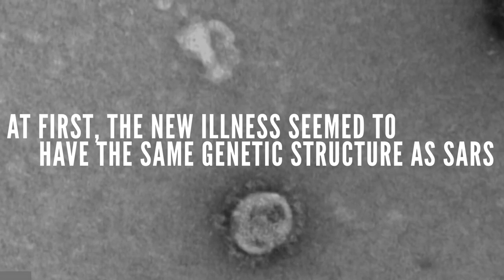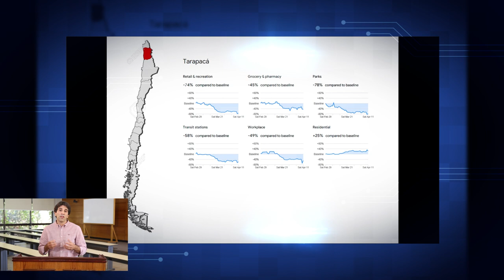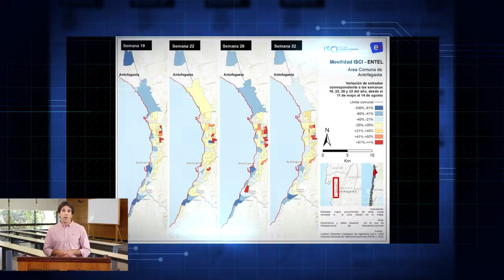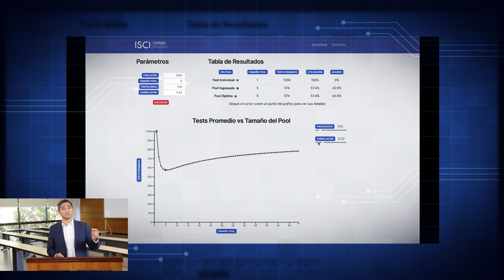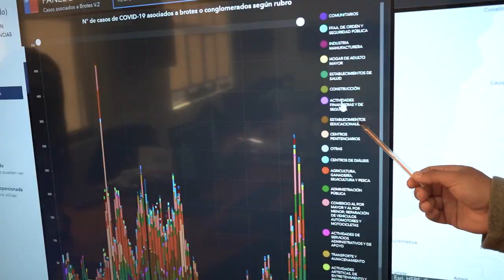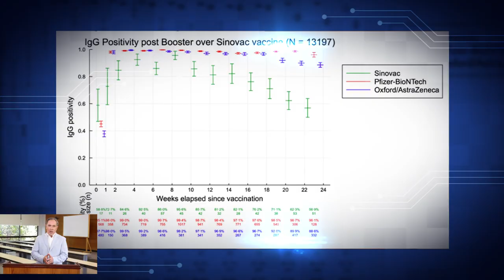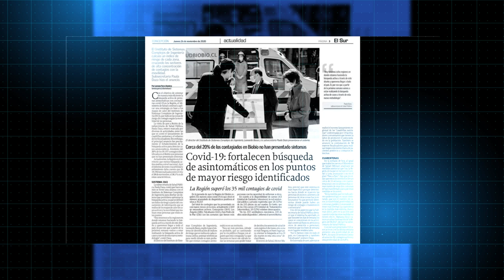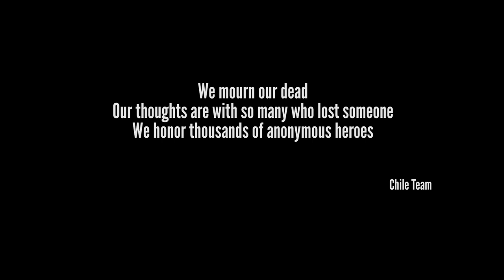2022 Edelman Winner - Gobierno de Chile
During the COVID-19 crisis, the Chilean Ministries of Health and Sciences partnered with the Instituto Sistemas Complejos de Ingeniería (ISCI) and telecom company Entel to develop innovative methodologies and tools that placed O.R. and analytics at the forefront of the battle against the pandemic. These innovations have been used in key decisions aspects that helped shape the strategy against the virus, including tools that shed light on the actual effects of lockdowns in different municipalities and over time; helped allocate limited intensive care capacity; allowed multiplying the testing capacity; provided on-the-ground strategies for active search of asymptomatic cases based on anonymized mobility data; and implemented a nationwide serology surveillance program that greatly influenced Chile’s decision regarding booster doses and provided information to the world.